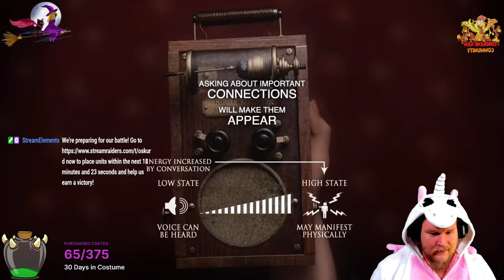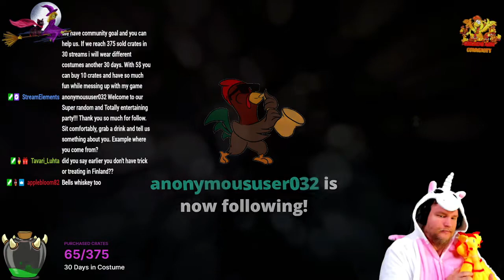Freddy is creeping me out! At Dead Of Night gameplay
Super random and totally entertaining streams in Twitch every day except Thursday and Saturday. Starting 6pm EET and atleast 6h